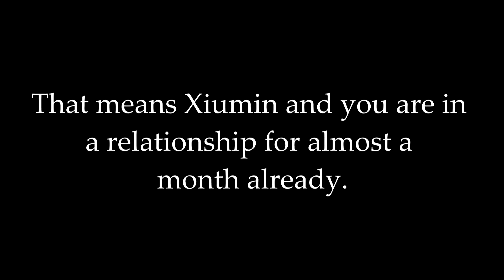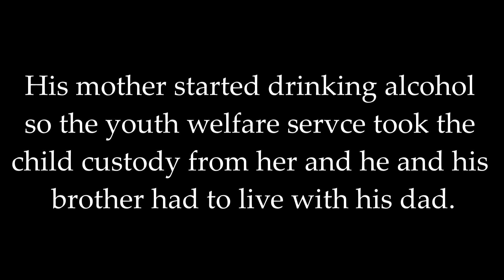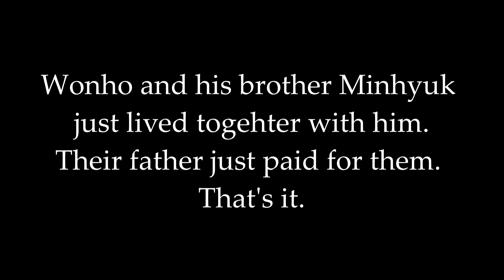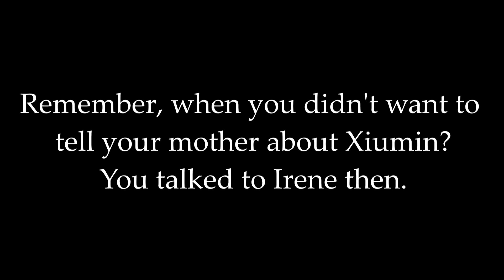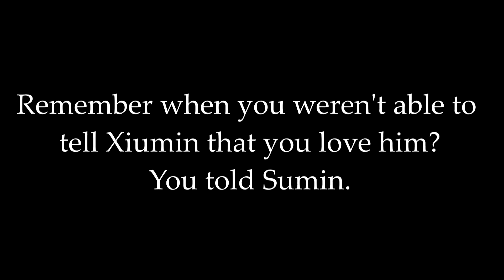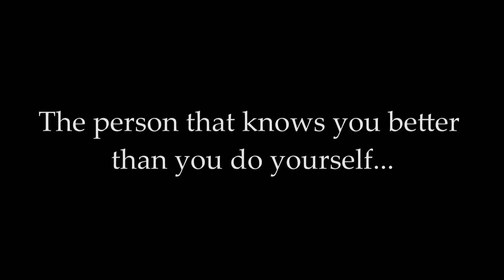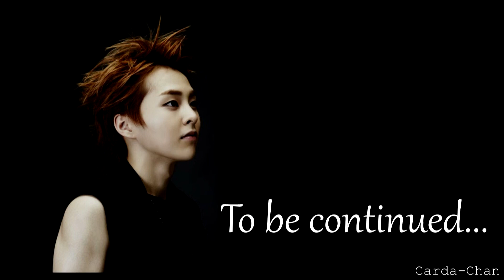[EXO Xiumin FF] The Thunderstorm Special Chapter 1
Hello guys! I'm back :D
Yes, I said this fanfiction was over but I guess I can't let go of it yet XD
I decided to make some special chapters. They won't be long and there won't be many, but I still hope you'll enjoy.

This story is also ubloaded on my Wattpad account: CardaChan00